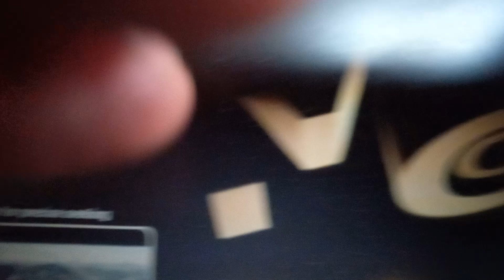War Club - Reckoning Butler's BACK!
From Gods of Egypt {2016}

Bring it